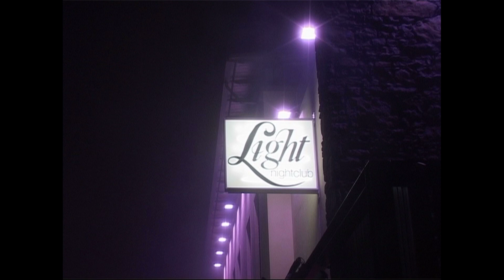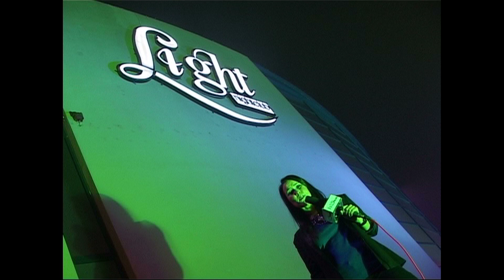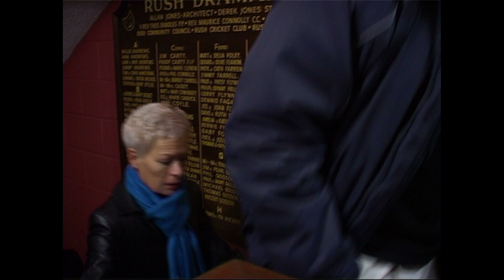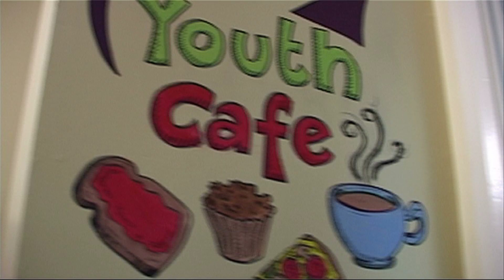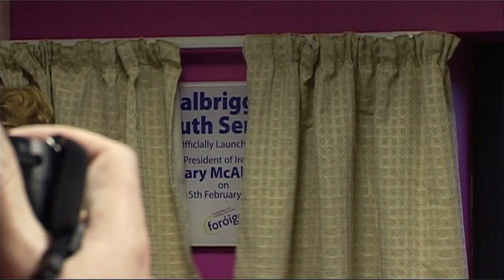Q 4 HDFull SELF FULL